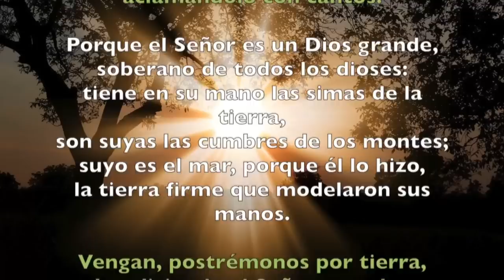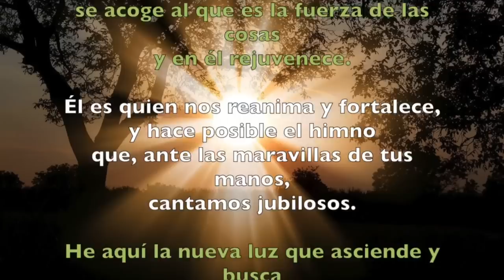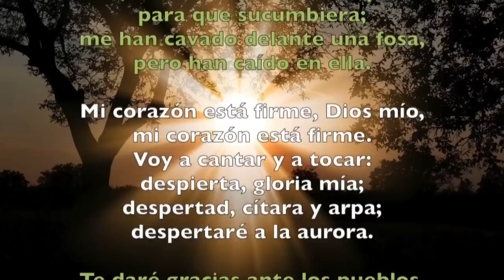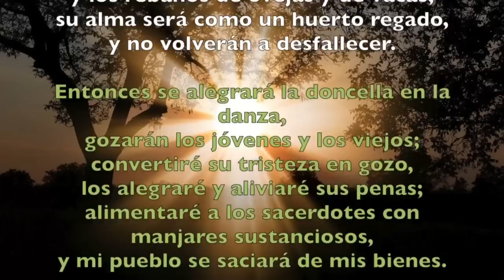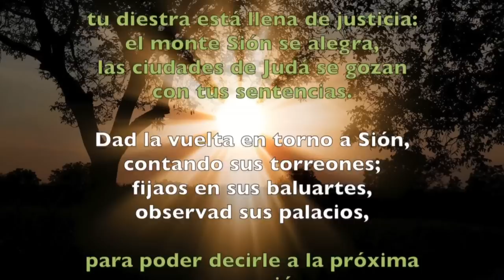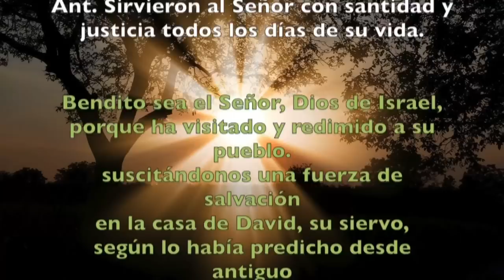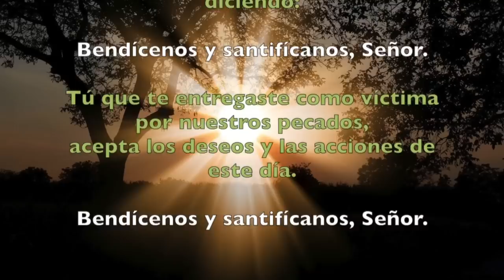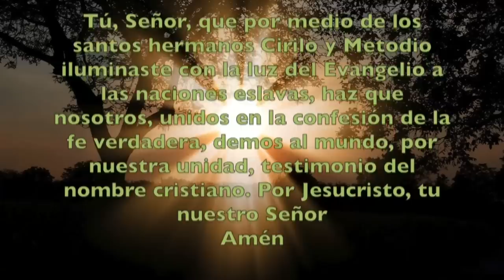Oración de la mañana (Laudes), JUEVES 14 DE FEBRERO 2019 | Padre Sam